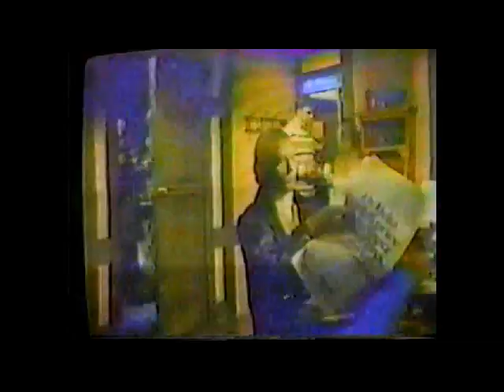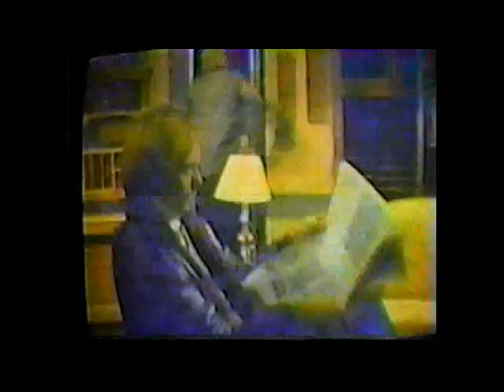GH ~ 1978 ~ Fall Ep #12 - Part 1 (Full Episode)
1978 - Fall Ep#12 - Part 1 of 3
Parts of this Fall 1978 series have already been uploaded by Yocathyberger, but they had been edited to Rick & Lesley. some of the footage will be a repeat of what you've already seen, but here are the full ep's for the diehard Classic GH fans.